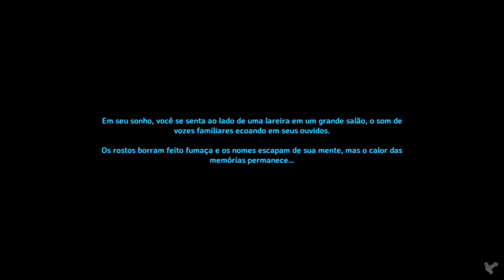Valheim Parte 3 - MATAMOS O TATU DE NARIZ GIGANTE (TERCEIRO BOSS)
Neste vídeo, será um resumo da minha aventura em busca do pântano, ferro e o terceiro Boss do game !!!